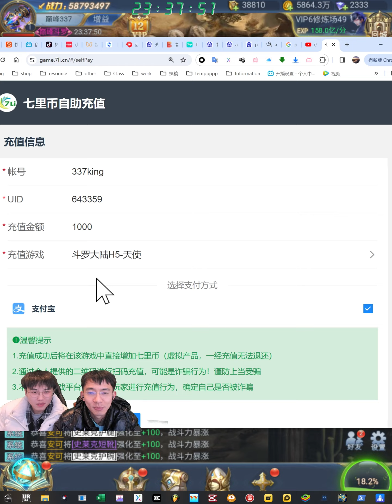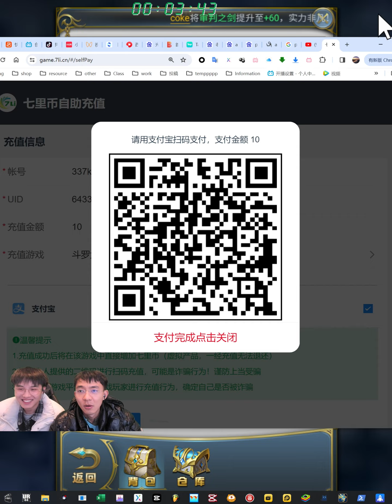【斗罗巅峰D193-D195】筹齐二代魂导器！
新区终于有一套二代魂导器了，但是老区都有五套了，希望返场能快点，感谢大家的观看~

斗罗下载（安卓苹果均可玩）：7li.cn/tu/206